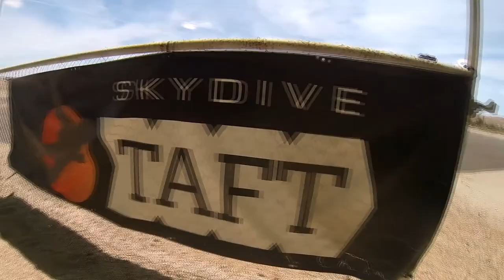Tawny Roberts Skydive Taft.